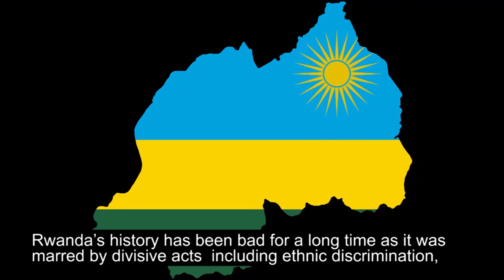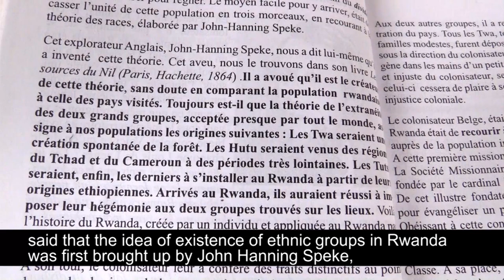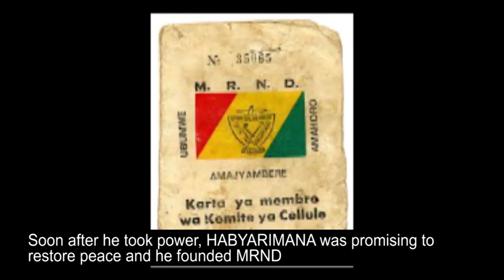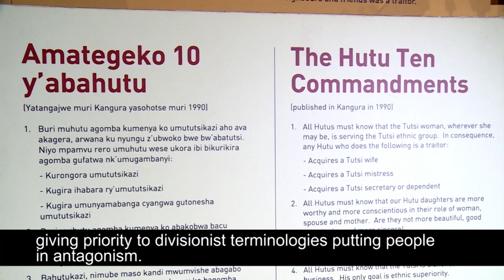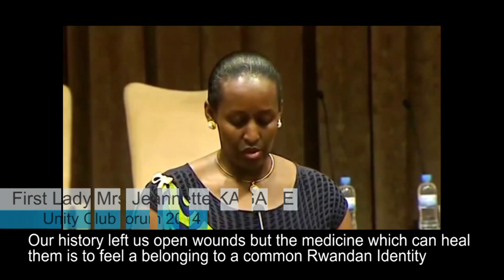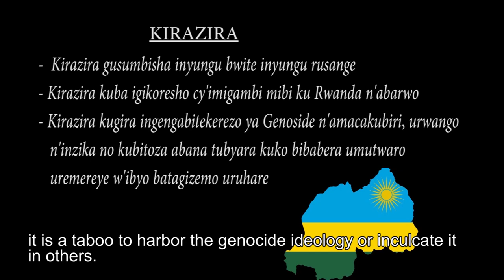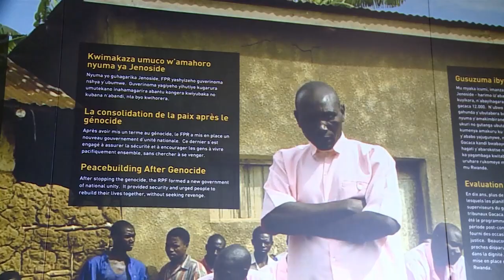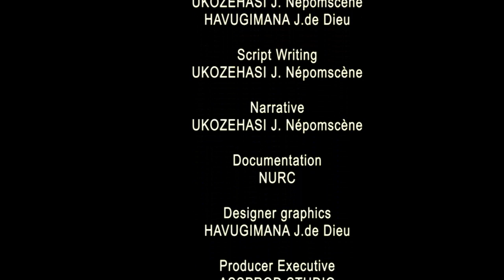NDI Umunyarwanda Documentary by NURC